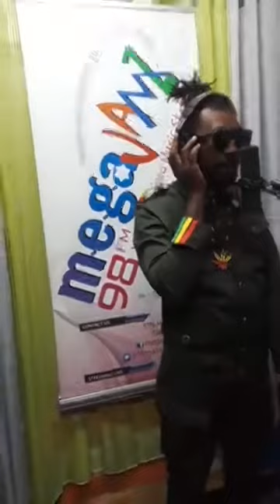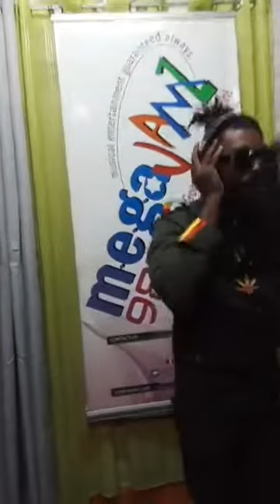December 6, 2019